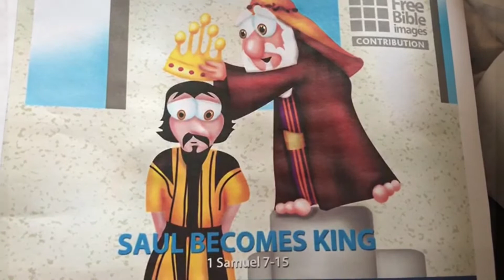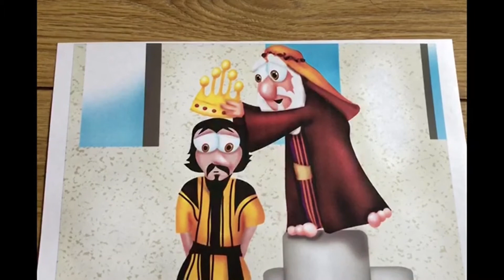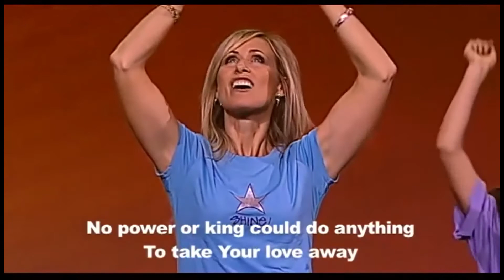VKQ S3E1_Pre School-P2_130920